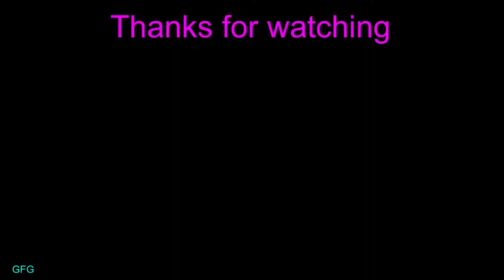How do you like my Sunday dinner with the GFG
How do you like my Sunday dinner with the GFG? Hi guys Welcome to my new channel The Grant Family. Where i will be showing you guys a little insight of our lives.